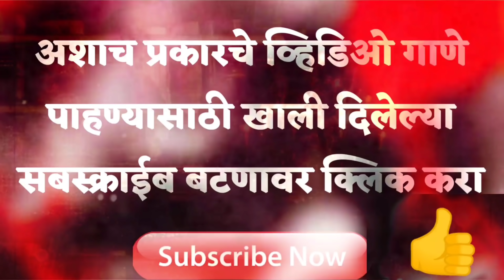baho me botal botal me daru dj song || marthi djs style नाद खुळा remix🔥# djsofMaharashtra 🍻🥵